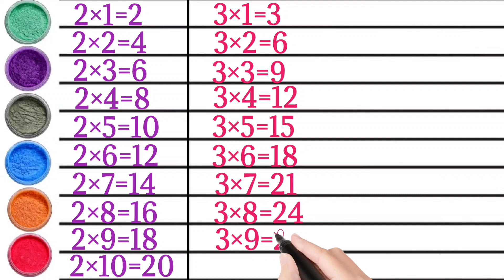Table of 2 to 4, multiplication table of 2 to 4, learn Multiplication table of 2 to 4, tables